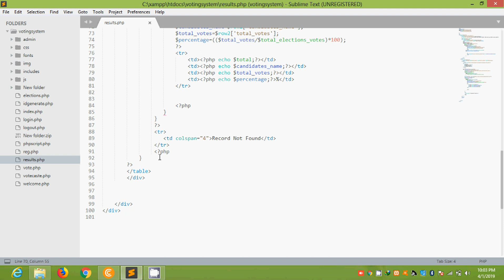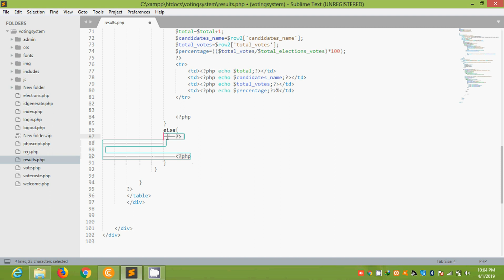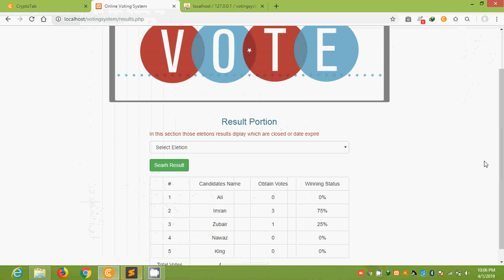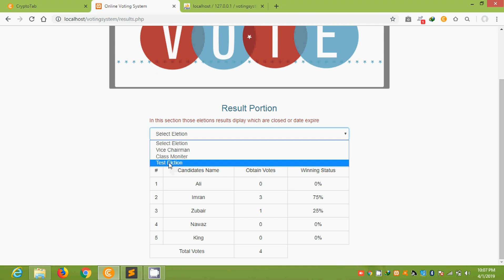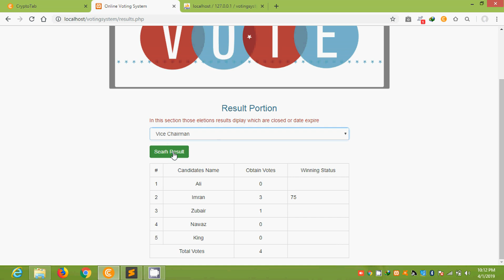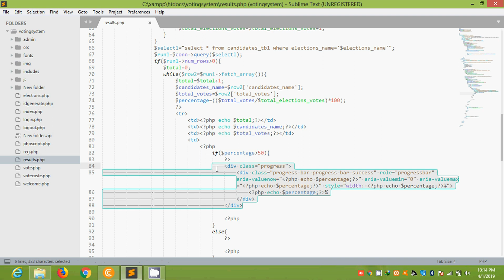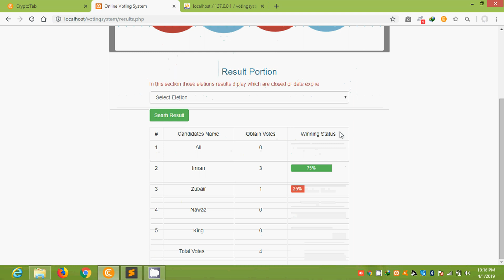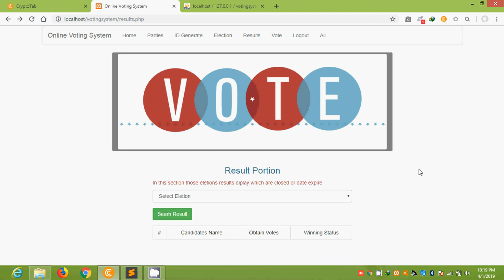Online Voting System using PHP+SQL in urdu tutorials 035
Excercise your voting rights quickly and easily at home - or from the other side of the world.
Cast your ballot with any device with access to the internet from anywhere in the world.
The secrecy of your ballot is maintained under the high security standards adhered to by Polyas' online voting software.
Your vote remains anonymous as our system's architecture strictly separates your personal data from the electronic ballot

1. How to create Database and Tables in PHP MySql,
2. How to Create Connection with Database in PHP MySQL,
3. How to Insert data in database with PHP MySQL,
4. How to Select/Display/View/Retrieve data from database with PHP MySQL,
5. How to update table data with PHP MySQL,
6. How to Delete entries from tables in PHP MYSQL,